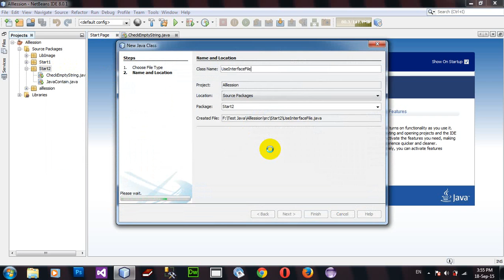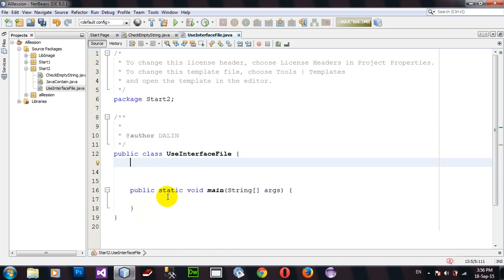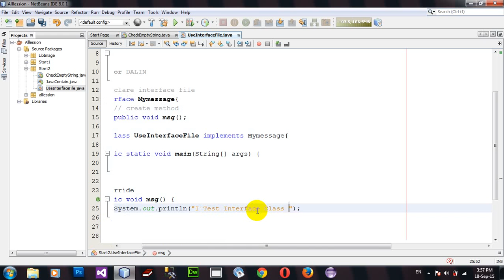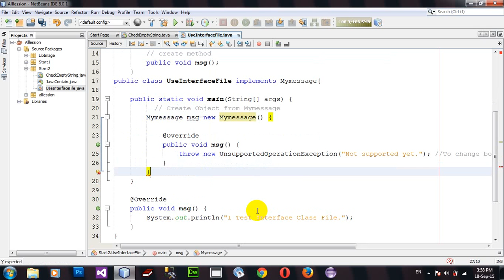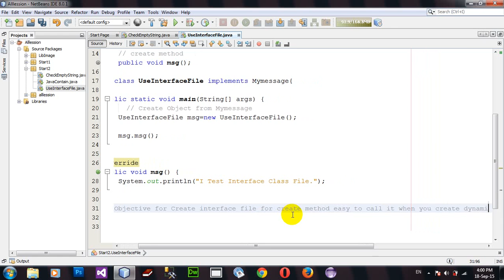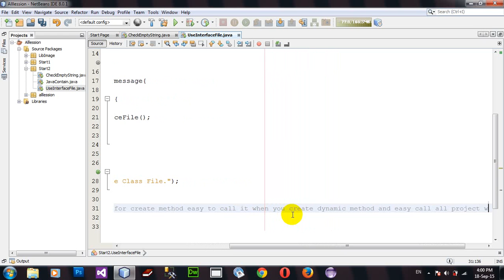How to Understanding Interface File Add Function to Interface in Java Netbeans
Understanding Interface File Add Function to Interface.